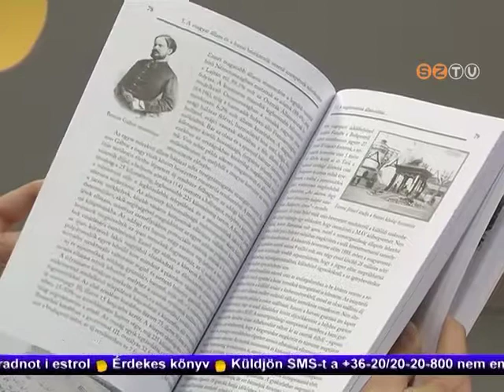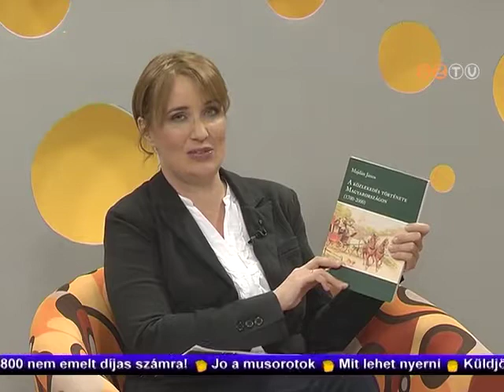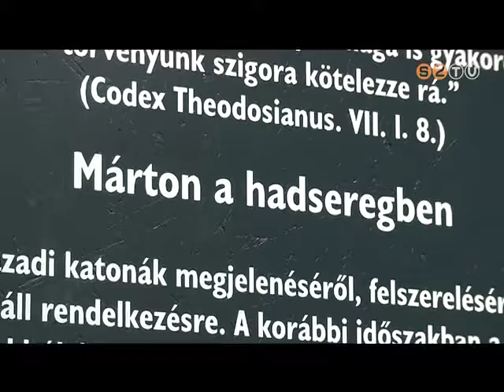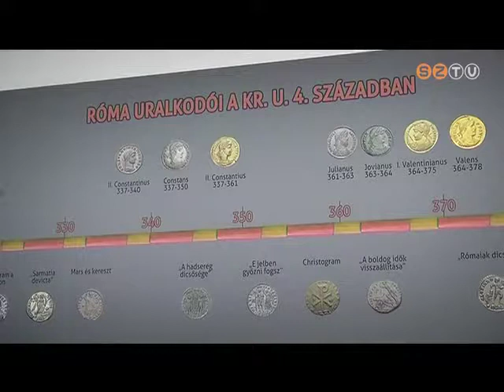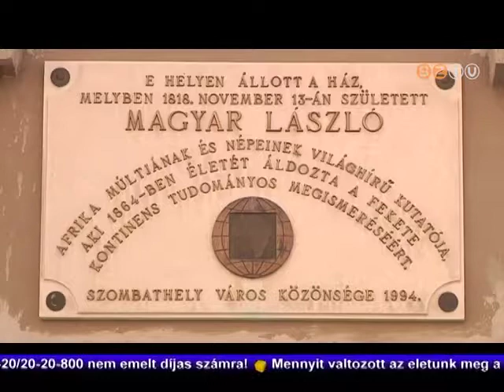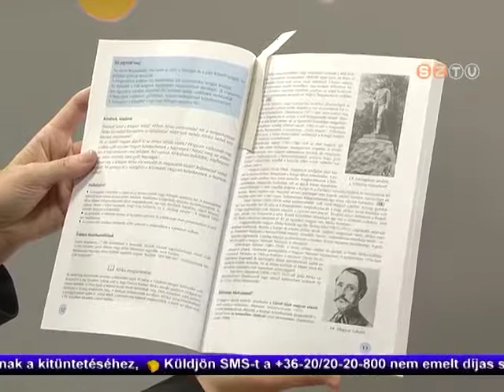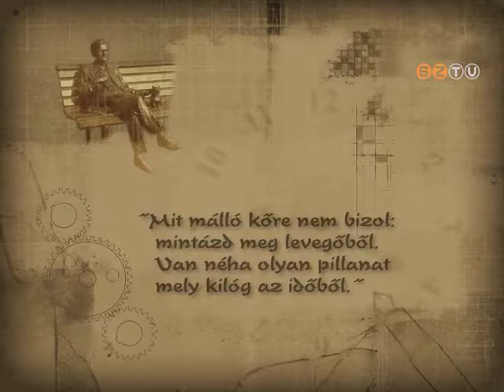Műhely - 2014. november 18.